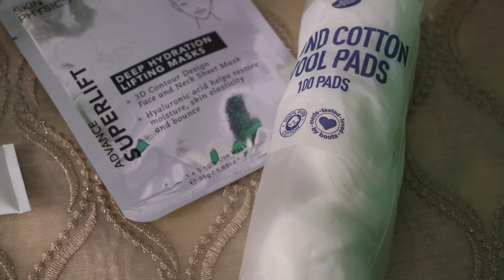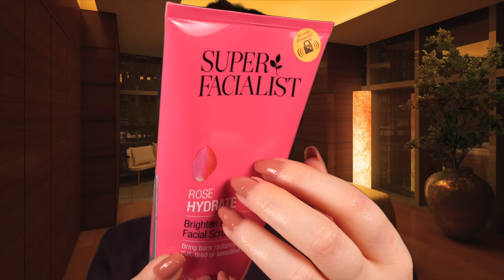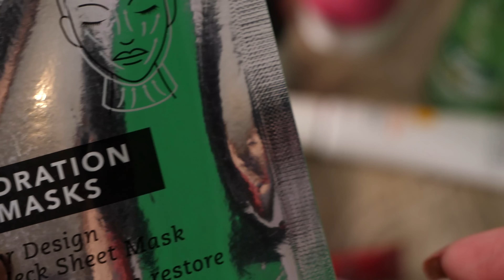The ASMR Tingle Spa - Korean Skincare Facial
Hey everyone! So sorry that I've been gone for so long! I hope you really enjoy this one tonight! This video is inspired by so many of you! I've had a lot of great skincare advice from you all recently and have been starting to use the Korean 10 step skincare method so I wanted to make a video inspired by the great knowledge you've given me! P.S. Thank you for the education on makeup wipes, I no longer use them!

Today's video features Village Wax Melts that were kindly sent to me by Abi! They smell absolutely incredible I'm obsessed!

to read my blog!

Open Animation by Sam Mercer YOUTUBE WEBSITE - itsonly5am.com